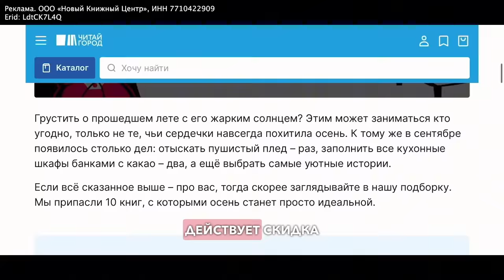спокойные дни с семьей❤️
Заказывай бестселлер «Миллион для дочки. Уроки финансовой грамотности для всей семьи»

Реклама. ООО «Новый Книжный Центр», ИНН 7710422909
Erid: LdtCK7L4Q

И инст: @ranovstavat